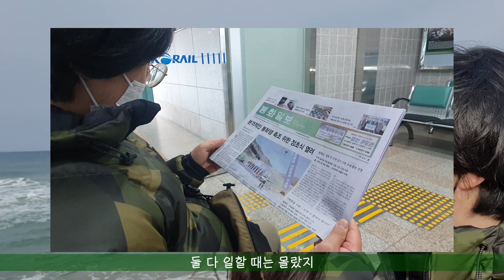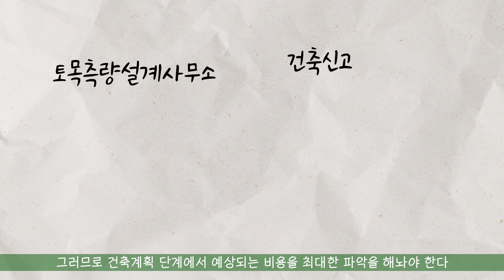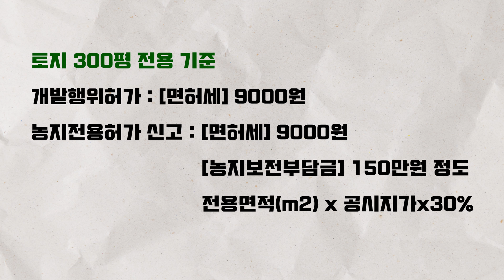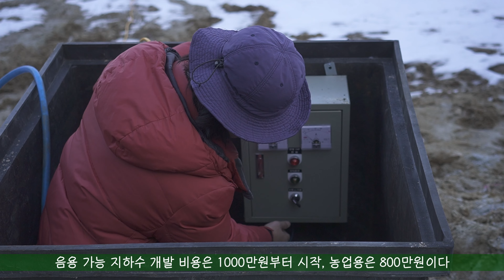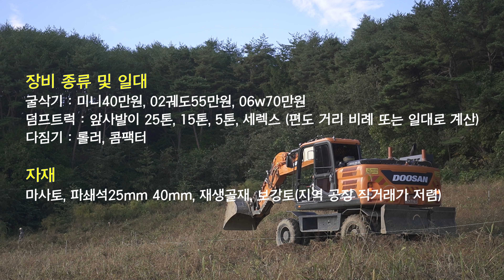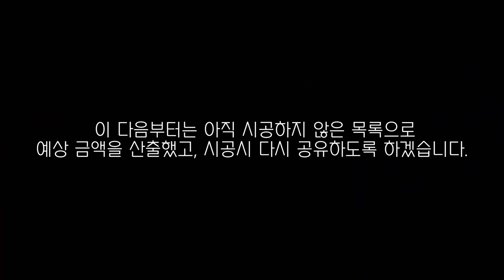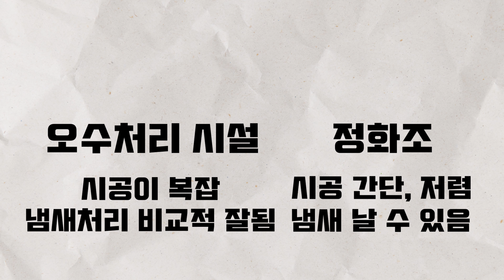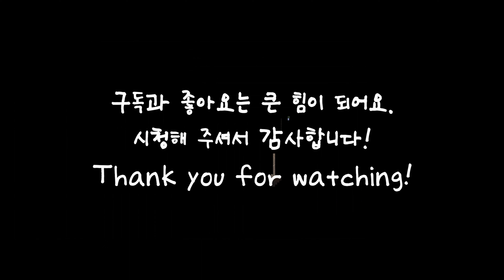[귀촌일기] ep.4 직영건축시 건축비 말고도 고려해야 하는 부대비용에 대하여